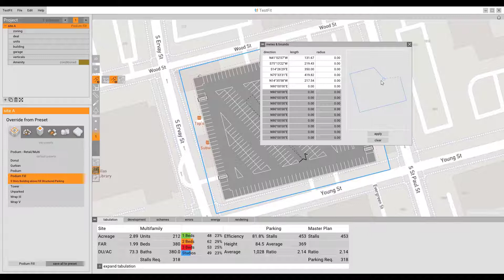TestFit How-to: Site Polyline Tool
Learn how to define sites in TestFit with the polyline tool (and metes & bounds) with this quick video. Learn how to move and manipulate sites, change site lines, add new points, and more.